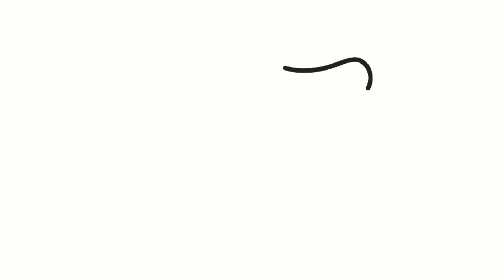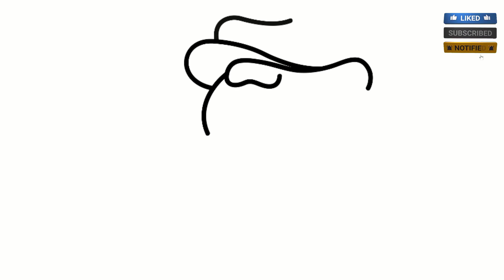How to Draw Gummigoo FAST (Amazing Digital Circus Character)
Keywords (100)
Main Keywords:

how to draw gummigoo fast, draw gummigoo quickly, quick gummigoo drawing, amazing digital circus gummigoo, draw adc gummigoo fast

Secondary Keywords:

fast gummigoo tutorial, easy & quick gummigoo drawing, learn to draw gummigoo in minutes, time-saving gummigoo art, draw cute gummigoo fast, gummigoo doodle tutorial, quick sketch of gummigoo, basic shapes for gummigoo, simplify gummigoo drawing

Long-Tail Keywords:

how to draw gummigoo fast (amazing digital circus episode 2), fastest way to draw gummigoo, 5-minute gummigoo drawing challenge, draw gummigoo for beginners (fast), quickest gummigoo tutorial on youtube, easy steps to draw gummigoo quickly, time-lapse gummigoo drawing, quickest gummigoo sketch ever, perfect for busy parents/kids

Additional Keywords:

cartoon character speed drawing, quick character art tutorial, learn to draw simply, time management for drawing, art hacks for beginners, fun drawing activity for short breaks, youtube drawing challenge, improve drawing speed, practice drawing with [art simple how to draw]